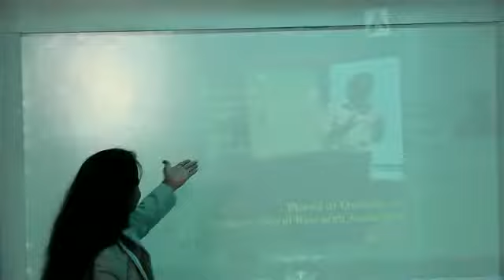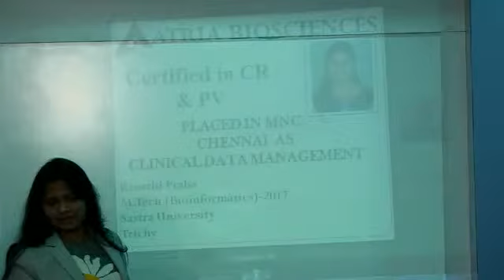Career seminar session conducted